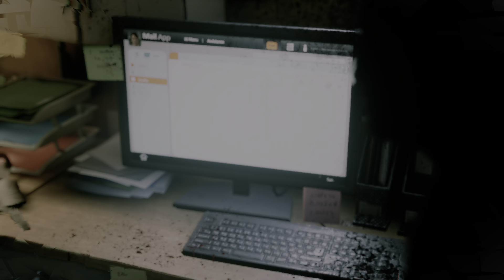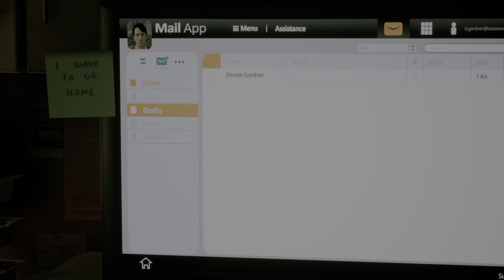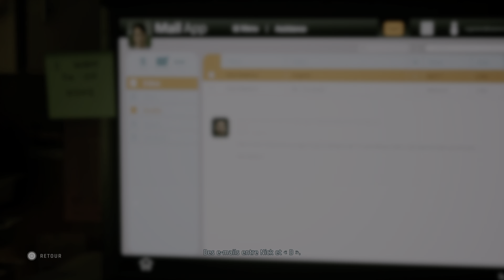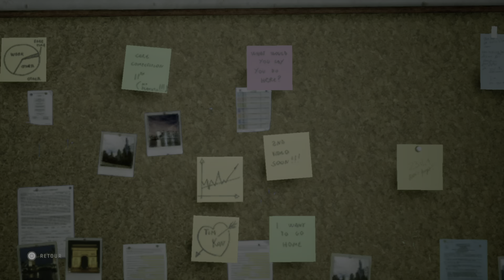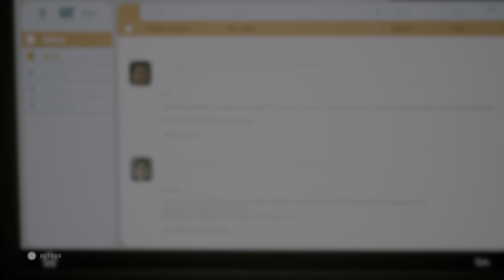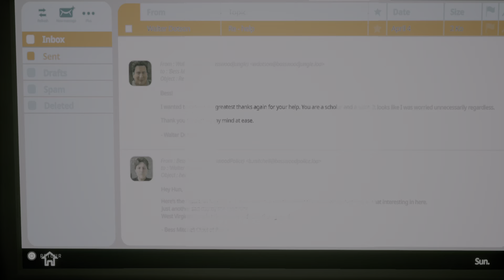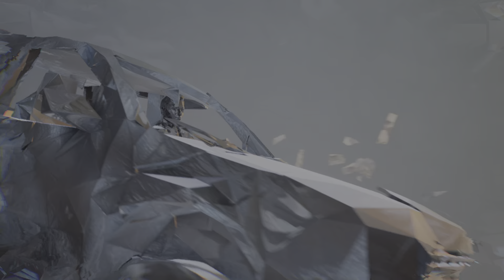Twin Mirror - Episode 3 accident ou meurtre ?